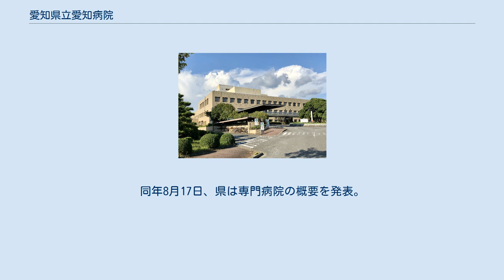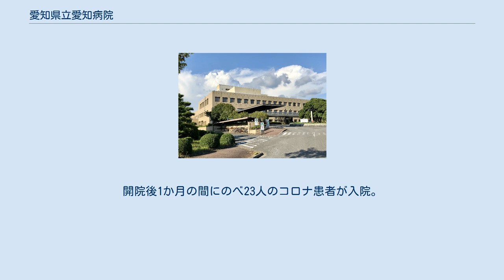愛知県立愛知病院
愛知県立愛知病院（あいちけんりつあいちびょういん）は、愛知県岡崎市にある公立病院。
2020年（令和2年）10月15日、東海地方初の新型コロナウイルス感染症専門病院として開院した。
 1954年（昭和29年）11月、結核専門病院「愛知県立愛知病院」として開院。
 2005年（平成17年）4月1日より愛知県がんセンターとの組織統合により「愛知県がんセンター愛知病院」に改称した。
なお、がんセンターに改称したものの一般診療も継続。
へき地医療拠点病院および救急告示病院の指定を受けた。
 2015年（平成27年）3月31日、厚生労働省より「地域がん診療連携拠点病院」に指定された。
同年4月、腫瘍内科を新設。
2016年（平成28年）2月よりアニマルセラピーを導入した。
 2018年（平成30年）2月5日、愛知県と岡崎市は当病院を岡崎市民病院に移管して、市に経営統合するための正式な協議に入ると発表した。
愛知県がんセンター愛知病院は、乳がん手術などでは県内有数の実績を有していたが、近年は経営不振が続いており、平成28年度決算では4億2,690万円の赤字を計上していた。
同年3月31日に交わした基本合意の覚書によれば、移管時期は2019年（平成31年）4月で、愛知病院の土地と建物は県が市に10年間、無償で貸与し、市民病院の結核病棟の整備費も県が負担するとしている。
同年6月14日、経営統合後の名称は「（仮称）岡崎市立愛知病院」となることが発表された。
 2019年（平成31年）4月1日、「岡崎市立愛知病院」に改称。
岡崎市への移管に伴い、地域がん診療連携拠点病院・へき地医療拠点病院の指定は解除された。
 2020年（令和2年）8月2日、愛知県が、新型コロナウイルス専門病院を岡崎市立愛知病院に開く準備を進めていることが報道で明らかとなった。
同年8月17日、県は専門病院の概要を発表。
100床規模で、主に中等症の患者と軽症の高齢者を対象とし、病院の開設者を岡崎市から再び県へ移すことが決まった。
 同年10月15日、「愛知県立愛知病院」として開院。
50床でスタートし、最大100床まで増やすと県は発表した。
開院後1か月の間にのべ23人のコロナ患者が入院。
医師9人、看護師38人、放射線技師3人の体制で患者の治療にあたっている。